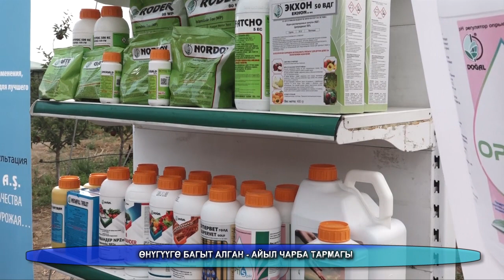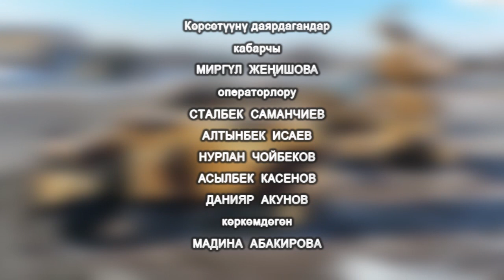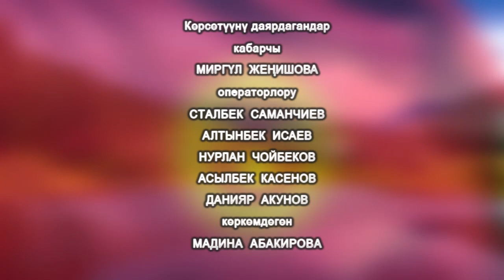mirgul jene rolik 25 08 2023